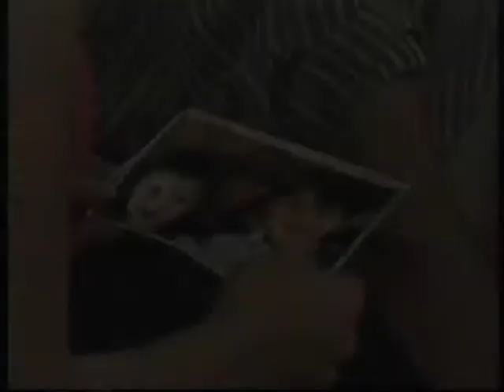Tony Pellerin as Officer Bendix in "Loving"